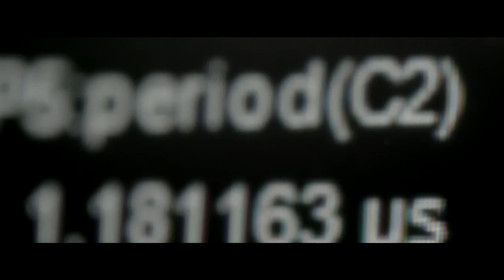Welcome to Paris Region